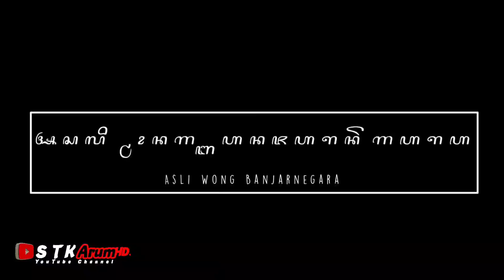AMBYAR ,kalau banyak cewek cantik ,bikin betah,penarinya ganteng ganteng ,